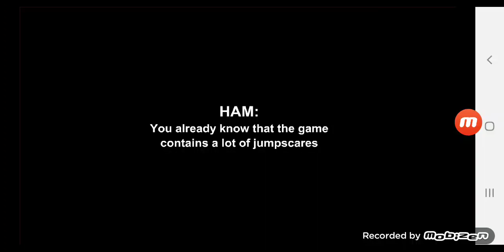Fnas X Fnac X Fnaf Fnabfdi New 2023 Plus Full Gameplay Part 3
Trtf